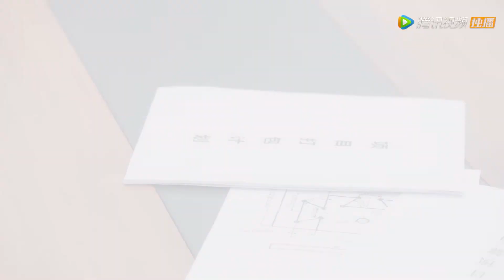👶甜蜜亲热一整夜，恩爱结局又怀萌宝，双胞胎兄弟喜当哥！【我的萌宝是僚机 Born To Be Together】虞书欣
💖喜欢C-drama的朋友要支持正版哦，下载WeTV APP可以看全集正片： The video 💖 该视频剧名（Drama Name）：我的萌宝是僚机 Born To Be Together